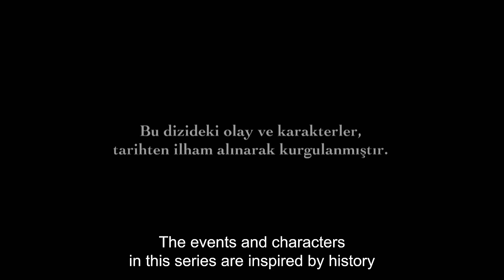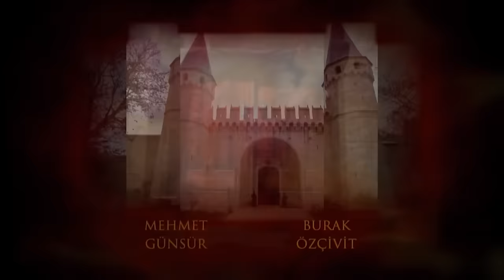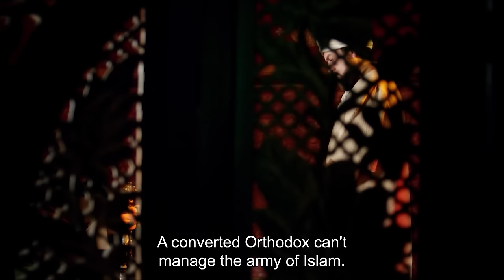Magnificent Century English Subtitle | Episode 52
Will Sultan Suleiman spare Ibrahim's life?
Sultan Suleiman gets disturbed when Ibrahim wants to leave the palace again. He endungeons him without a hesitation. As Sultan Suleiman decides about his vizier, he only shares the situation with the Sultana. Ibrahim appears before Sultan Suleiman. Sultan Suleiman and Ibrahim has a tense conversation. Sultan Suleiman makes an important decision about İbrahim. Meanwhile Hatice grows a hope that Ibrahim is back to the palace and waits for the moment that she will get together with him. The Sultana wants to hide the truth from her. However, Hurrem tells everything happened to Hatice. Hatice reacts harshly after what she has learned.